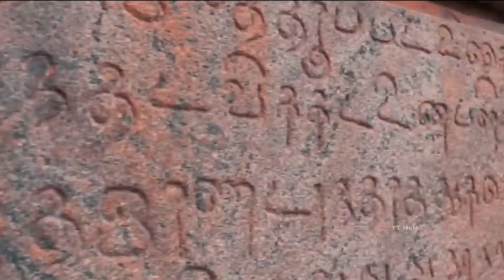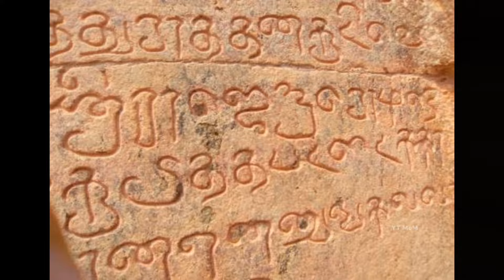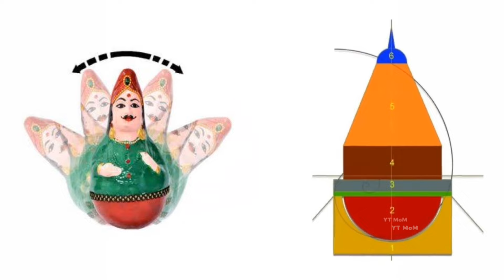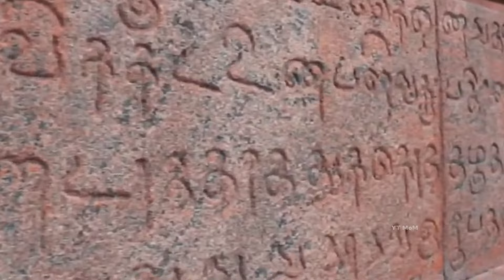1000 வருட பழமை வாய்ந்த தஞ்சைப் பெரிய கோவில்| Thanjavur Periya Kovil | Kathaiyall varalaru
Hi Makkalae,

I have shared a few details regarding the great thanjai periyakovil which is one of the world's best architects.